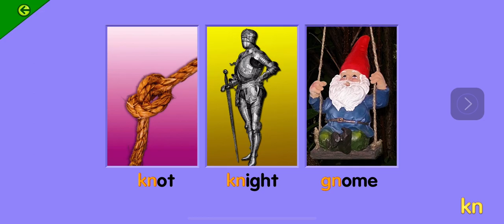Starfall Long Ago and Far Away Knot Knight Gnome